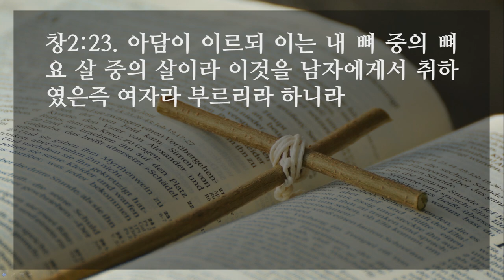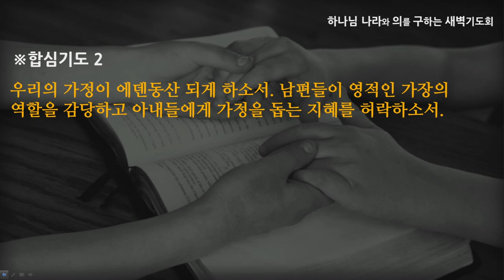[선한목자교회] 새벽기도 2022년 01월 28일 | 내 안에는 당신이 있습니다 - 최효열 목사 [창세기 2:1-25]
내 안에는 당신이 있습니다 - 최효열 목사 [창세기 2:1-25]